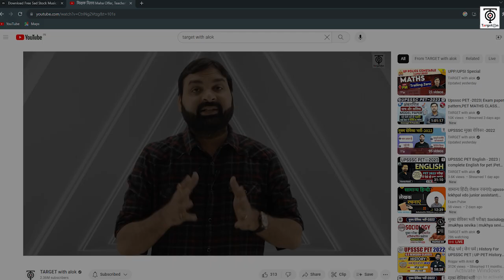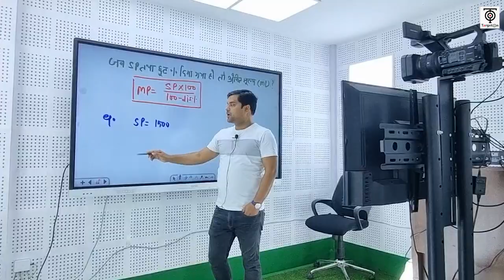Thanks for shaping our FUTURE...HAPPY TEACHER'S DAY ...TargetOn team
Thanks for shaping our FUTURE...HAPPY TEACHER'S DAY ...TargetOn team#target_with_alok
हमारे UPSSSC PET  बैच में प्रवेश प्राप्त करने के लिए आप हमें  Entry PET लिख कर इस नंबर पर 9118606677 पर WhatsApp करें।